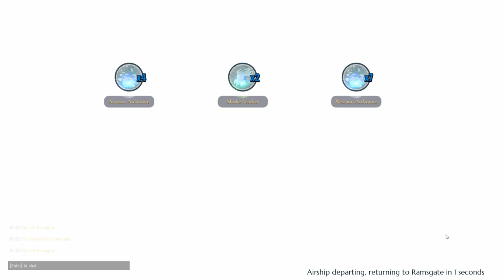Dauntless Walkthrough Part 2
Dauntless series will include gameplay walkthrough and beta gameplay. This series is the first of 2019 and on my channel.

If you know someone who should see it, share it.